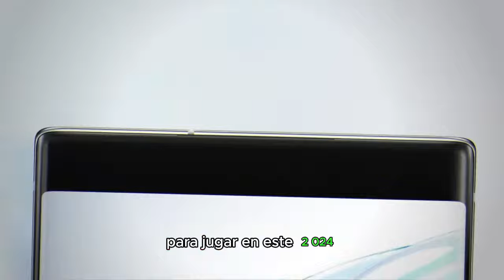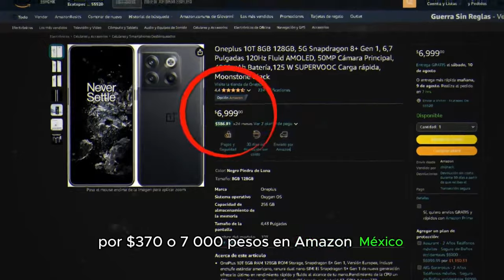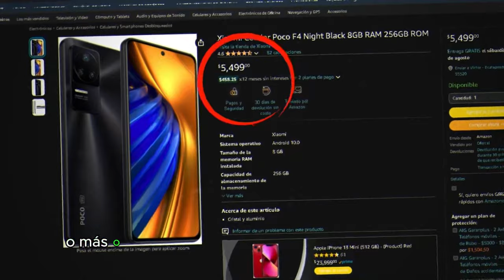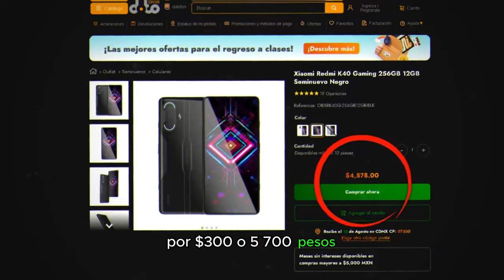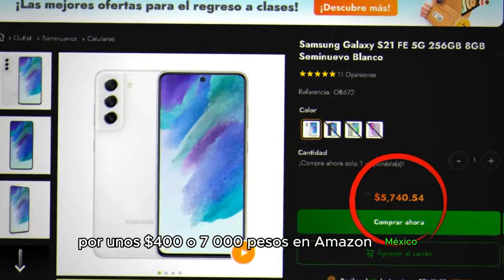✅TOP 5 GAMA ALTA ANTIGUOS BARATOS PARA JUGAR 2025 *CALIDAD-PRECIO*(Amazon/Aliexpress/Compras Online)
Descubre el **TOP 4 CELULARES MUY ECONÓMICOS PARA JUGAR EN 2024**. Si estás buscando **celulares gama alta 2024 baratos** que ofrezcan un rendimiento excepcional en juegos, este video es para ti. Analizamos los **mejores gama alta antiguos para jugar**, incluyendo opciones de **Xiaomi**, **Samsung** y **Realme**. Estos teléfonos combinan un precio accesible con una potencia suficiente para correr los juegos más exigentes. Perfectos para quienes buscan **gama alta baratos para juegos** sin romper el banco. ¡Aprovecha estas ofertas en México y lleva tu experiencia gaming al siguiente nivel!
🟢 ONE PLUS 9
🟢 ONE PLUS 10T
🟠 Poco F4 5G
🟠REDMI K60
0:00 Inicio
0:19 One + 9
1:11 One + 10T
1:47 Poco F4
2:32 RDM K60
3:28 Galaxy S21 FE
4:11 Sigan Viendo xd